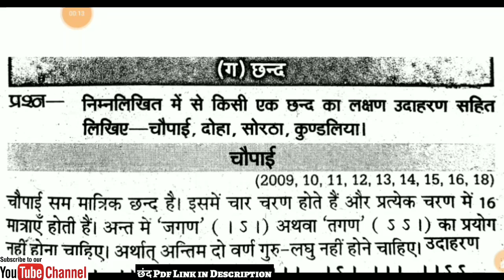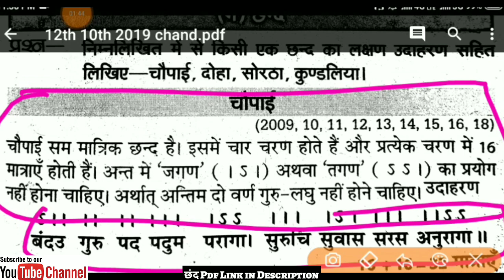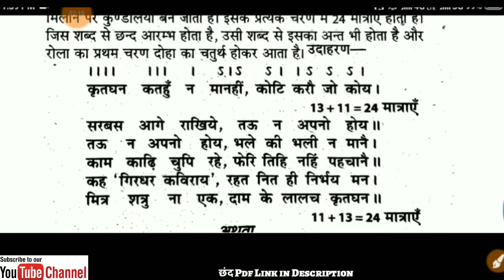हिन्दी छ्न्द , Up board exam 2019,/up board 2019,/up board 2019 exam,/यूपी बोर्ड परीक्षा 2019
12th Hindi (Hindi Medium) pdf download करने के लिए दिए गए लिंक पर click करें